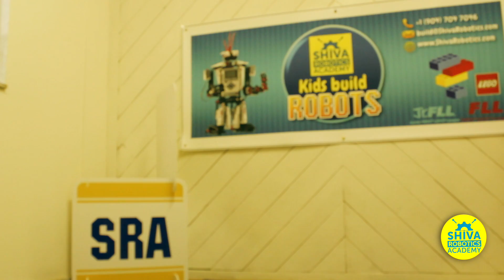LEGO Robotics Summer Camp